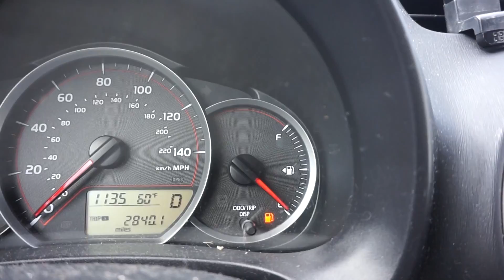Living with Luxe Vlog 1: Putting in Werk | Luxe and Linen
► NEW SERIES ALERT! Living with Luxe: Vlog Episode 1  ◄

Hey luxe fam! Ayl and I have been making more of an effort to vlog on a semi-weekly basis in hopes to get more personal with you guys. This episode consists of what we do on the weekends: put in werk!